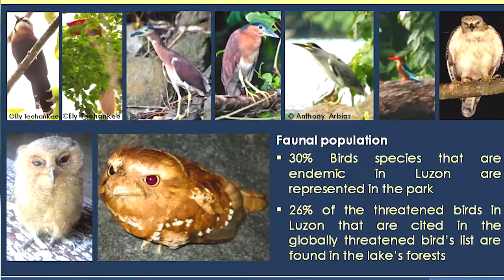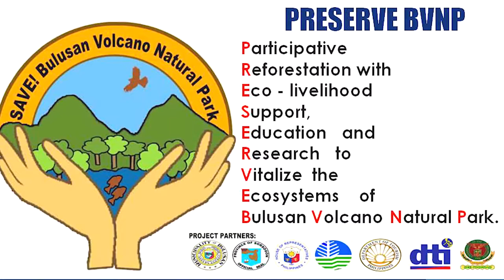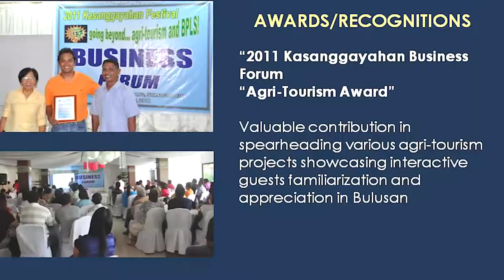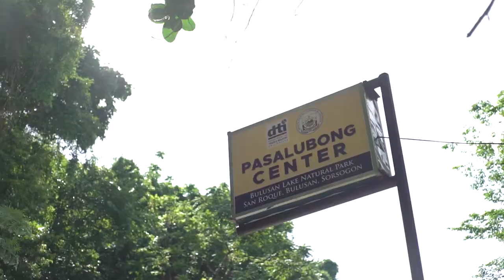Quest for LOVE AGAP BULUSAN inc.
AGAP Bulusan Audio-Video Presentation (AVP) for Quest for Love Application.